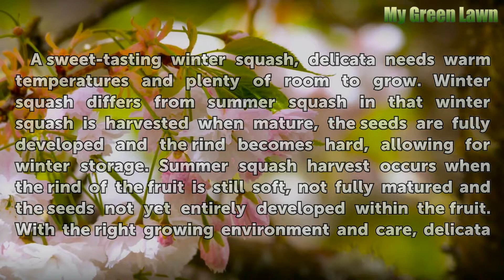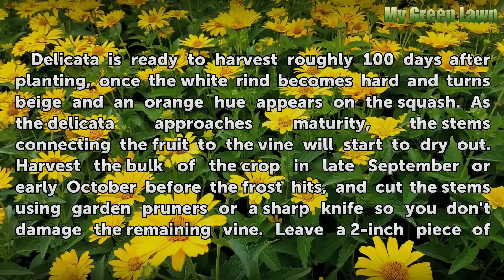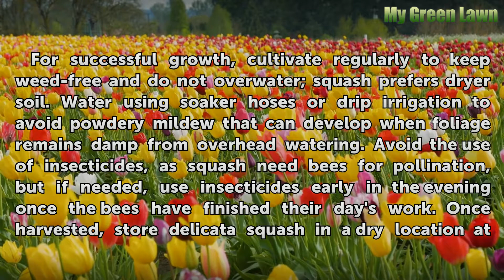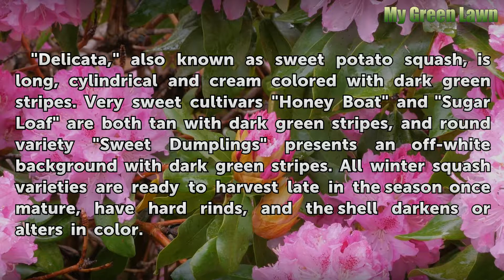When to Pick Delicata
When to Pick Delicata. A sweet-tasting winter squash, delicata needs warm temperatures and plenty of room to grow. Winter squash differs from summer squash in that winter squash is harvested when mature, the seeds are fully developed and the rind becomes hard, allowing for winter storage. Summer squash harvest occurs when the rind of the fruit is...

Table of contents When to Pick Delicata
When to Harvest 00:52
Planting 01:31
Care 02:11
Varieties 02:49